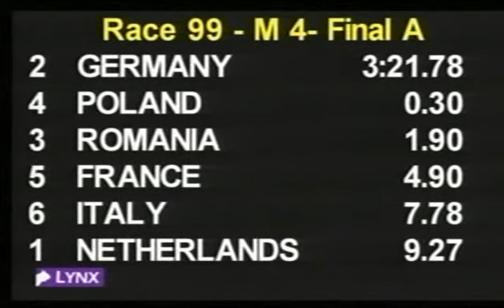Szeged M4-Final A